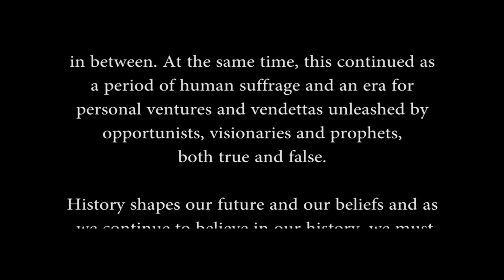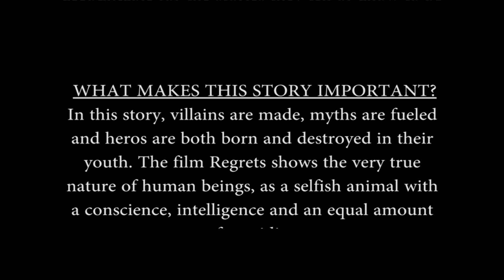Clips from the movie REGRETS coming soon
SAVEANIGGA FILMS presents a few clips from the Lantawood movie REGRETS coming soon.